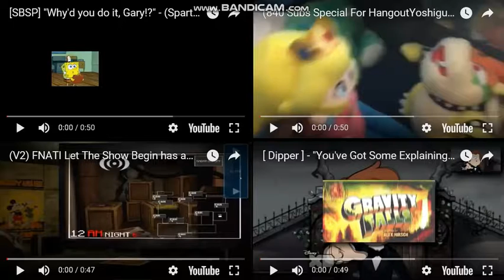Sparta GSC Remixes Side-By-Side 16